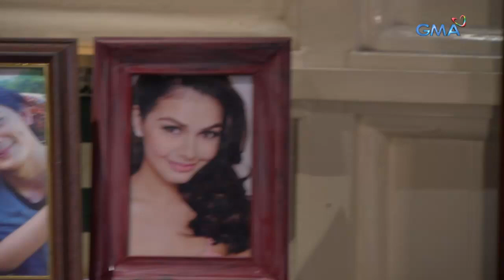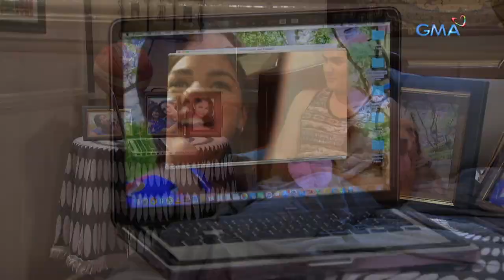Sherlock Jr.: Alaala ni Irene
Aired (February 19, 2018): Hindi pa kayang mag-let go ni Jack kay Irene lalo na ngayon na nawala pa ang taong maaari sanang makapagsabi kung bakit pinatay ang girlfriend niya.

Watch ‘Sherlock Jr.,’ weeknights on GMA Telebabad, starring Kapuso Ruru Madrid, Gabbi Garcia, Serena, the Wonder Dog, Mikee Quintos, Ai-Ai delas Alas, Andre Paras, Tonton Gutierrez, Rochelle Barrameda, Kate Valdez, Matt Evans, Alyana Asistio, Sofia Pablo, Sharmaine Arnaiz, Roi Vinzon, Barbara Perez, Carlo Gonzales and Camille Canlas.